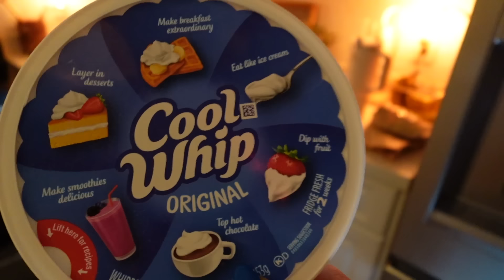🇺🇸 Día de manicura 💅 unboxing ALO YOGA 📦 las farmacias en Estados Unidos 😱 Nuestra vida en USA VLOG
Nuevo vlog diario de nuestra vida en Estados Unidos.